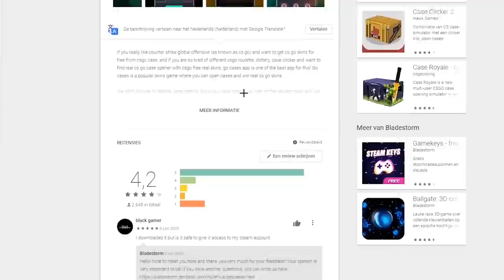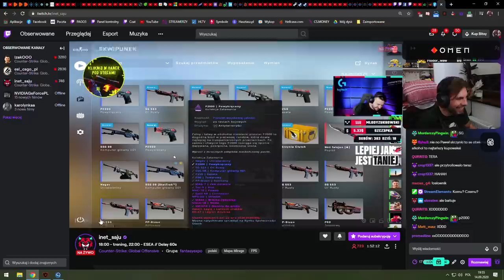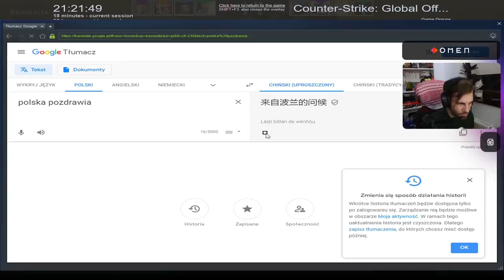OSTRY TRENING EMERITOS BANDITOS 🔥 IZAK za STARY na CS:GO ?!?! PAGO 💪🏼 S1MPLE BÓG CS'a 😇 - CSGO SHOTY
⭐ Sprawdź «GO Cases» ⭐ Użyj kodu

EMERITOS BANDITOS:
-Izak(support)
-PashaBiceps(IGL & sniper)
-peVoR(FirePower)

EX-VIRTUS.PRO:
-byali
-Snax
-kamil_
-phr
-Vegi